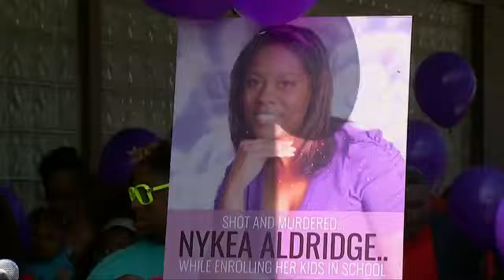Family members hold vigil for Dwayne Wade's murdered cousin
'This is my baby girl,' Diann said according to the Chicago Tribune as she held a photo of her daughter.
'Her life is gone too soon. Too soon she was taken away from us. We're just thankful to God that she was here on this earth as long as she was to bring joy to our hearts.'

Jolinda and Diann were pictured praying together as relatives came to console the distraught mother and pay homage to Aldridge.
Her parents, sister, nieces and nephews wept as they spoke about the woman they said was a gifted writer and 'fighter of the family.'

They said her favorite color was purple and called her a 'real fashionista'. Aldridge, they said, liked to create original hairstyles.
Jolinda called her niece a 'a very, very special young lady,' adding the family will hold on to their memories.
She pledged that the community would make sure that Aldridge's four children would be taken care of.
The vigil began on Sunday afternoon shortly after two brothers were accused of fatally shooting Aldridge.

Police announce arrest of two men with previous record of gun violence in connection with shooting death of NBA star Dwyane Wade's cousin while family members hold vigil for deceased.